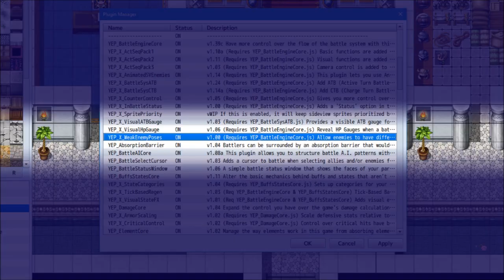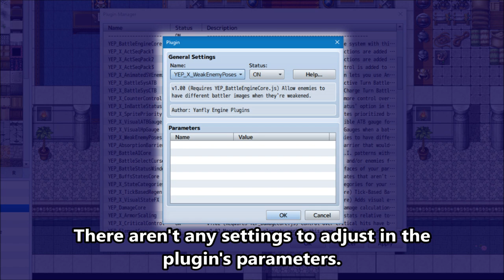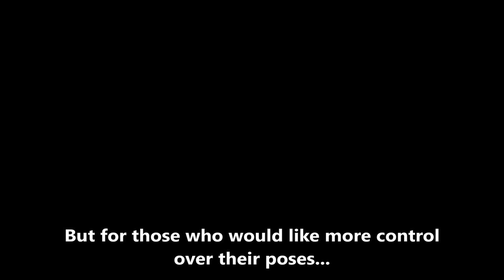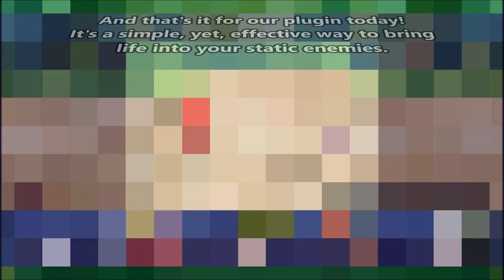YEP.119 - Weak Enemy Poses - RPG Maker MV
Non-animated enemies often appear lifeless. They maintain one appearance throughout the whole battle and do not change it under any circumstances. This plugin allows you to set different images for enemies when they are under certain health percentages as well as other conditions.